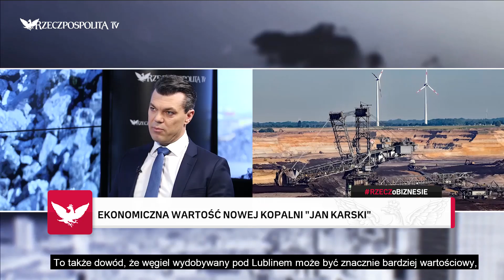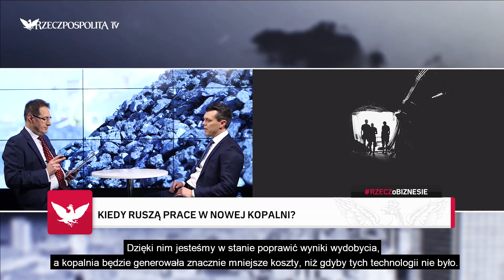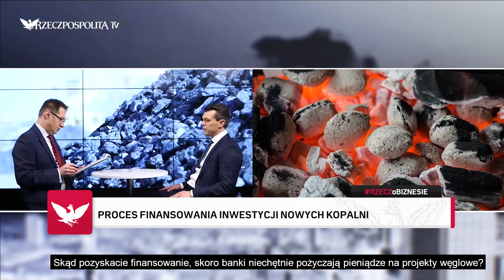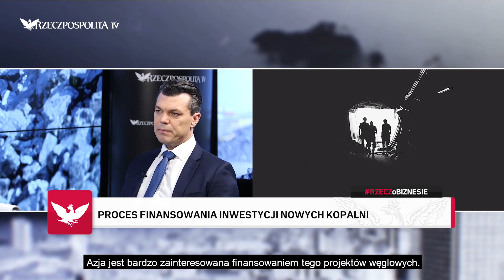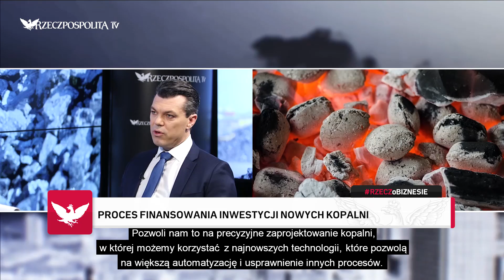RZECZoBIZNESIE: Benjamin Stoikovich - budowa kopalni „Jan Karski”